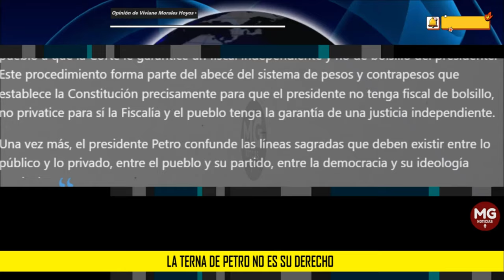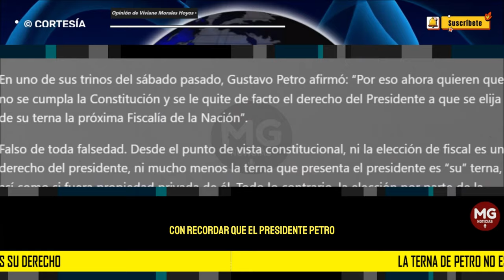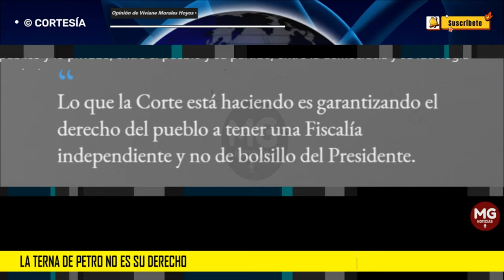LA TERNA DE PETRO NO ES SU DERECHO 🔴 Opinión de Viviane Morales Hoyos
Una vez más, el Presidente de la república falsea el espíritu democrático de la constitución. ¿Cómo así que la elección de fiscal general es su derecho?
columna VIVIANE MORALES para EL TIEMPO